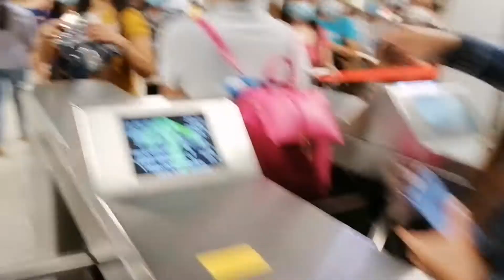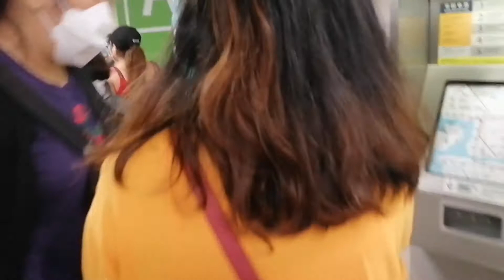OFW'S Hongkong | dayOFF | IFC Central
Hello Everyone!!
I just want to share you guys our kind of Day Off here in Hongkong..

staying together with friends relaxing for a while and bonding!

love lots...
Berna DCruz 😘😘😘